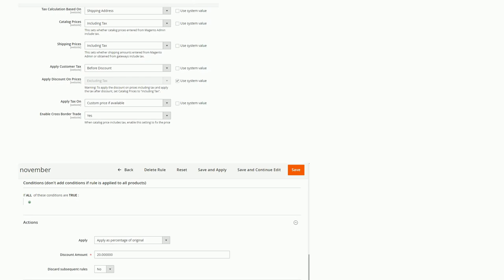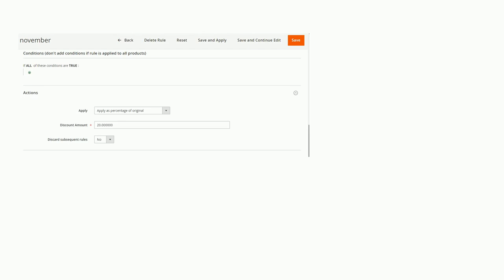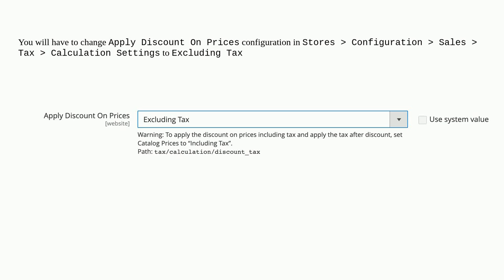Magento: Apply Catalog Price Rule Excluding Tax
Apply Catalog Price Rule Excluding Tax

A special thanks goes out to the awesome community

  magento2.4.5